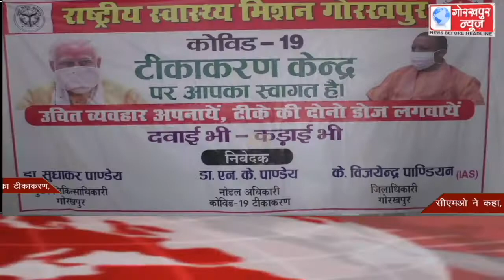GORAKHPUR NEWS Headlines 22-06-2021